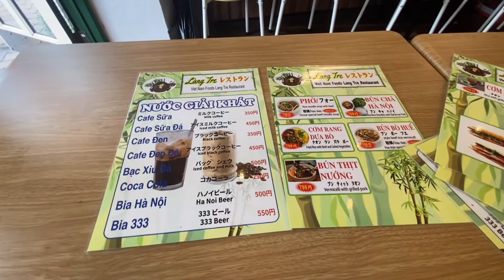Vlog 22: Gặp lại bạn cấp 3 tại Quán Làng Tre - Osaka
Quán Làng Tre ở Osaka nhé cả nhà.
Link fb của quán 😊